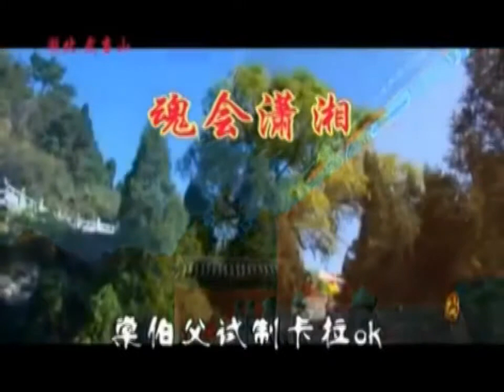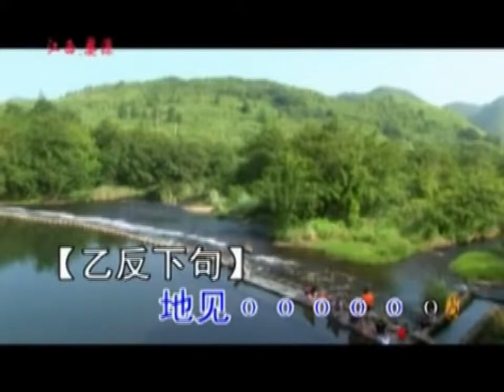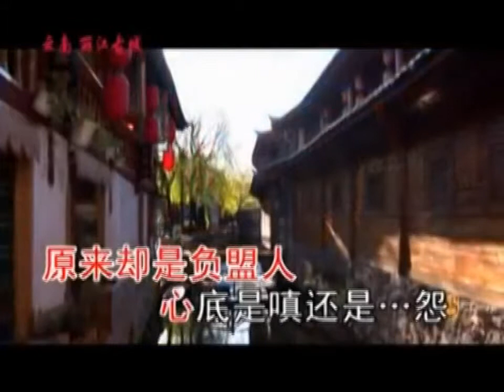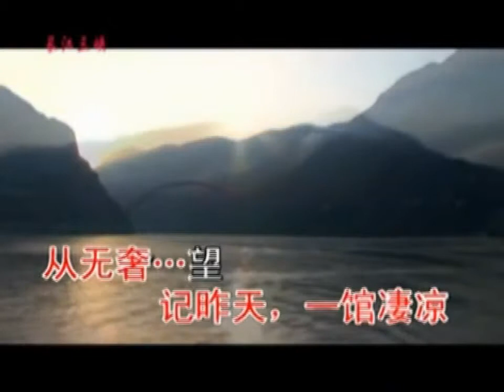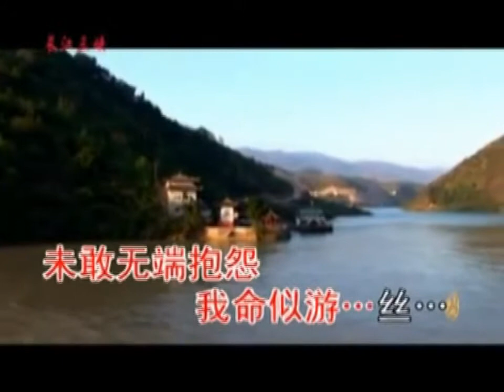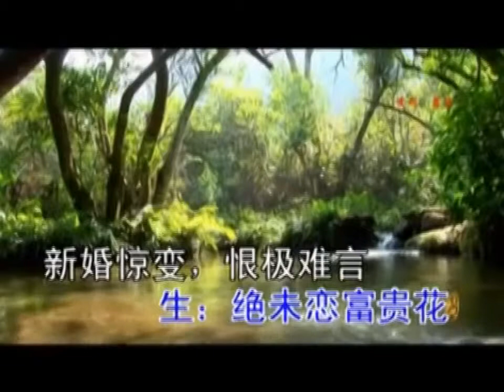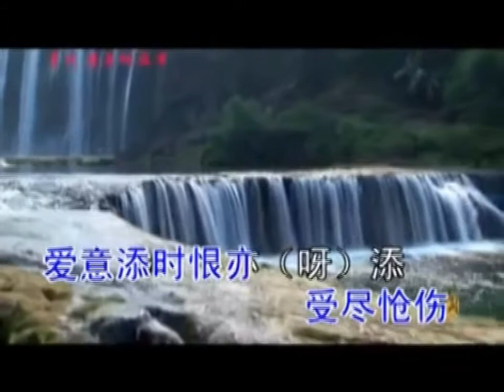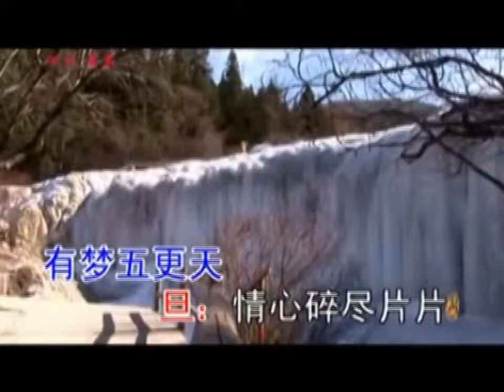魂會瀟湘–子喉伴唱版